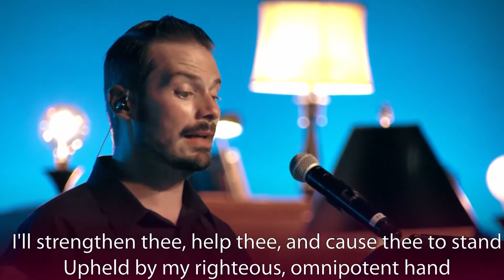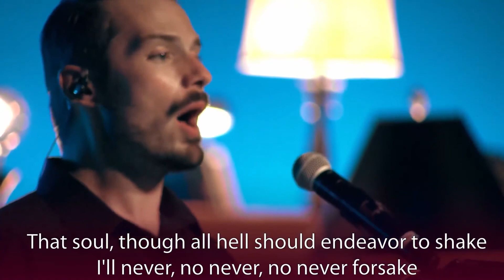How Firm a Foundation Dan Forrest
Men's Ensemble:
Bradley Acree, John Arnold,
Raymond Fonseca, Juan Garza